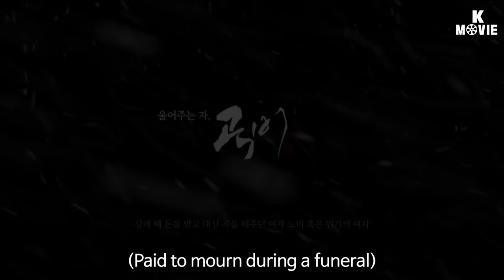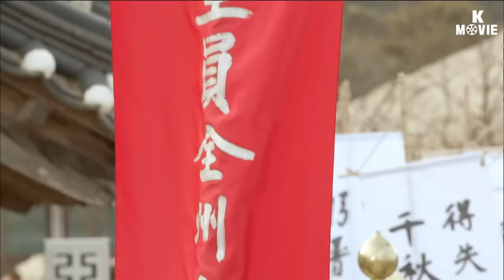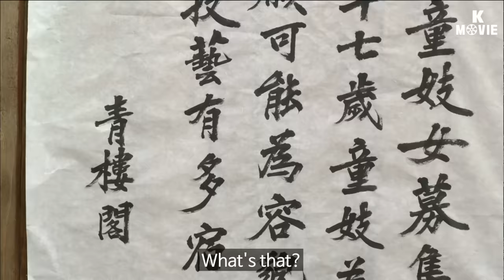The Dirge Singer (곡비) | [🎥 K-MOVIE #11] [ENG] Drama Special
[🎥 K-MOVIE #11] 🎬 Enjoy Korea drama with subtitle💛

[Cast]
Kim You-jung
Seo Jun-young

[Title]
The Dirge Singer

[Synopsis]
A female slave or woman of a private home who was paid for mourning at funerals is called a dirge singer. Dangeum is a dirge singer but her daughter Yeonsim doesn't want to be one because she would have to mourn and lament for her life. Yeonsim runs away to become a gisaeng, a female entertainer, thinking that smiling for like is better. But it's not easy as she's a daughter of a dirge singer, a low-born. Yunsu is born out of wedlock and is angry at his life as he cannot do anything because of his position. One day, Yunsu's brother, who is a true noble, dies. And Yunsu becomes the chief mourner of the house. He has never been treated that way so he gets confused. Will they be able to change their unfortunate destiny? (140328 KBS Drama Special)